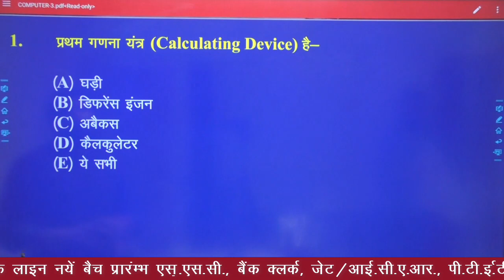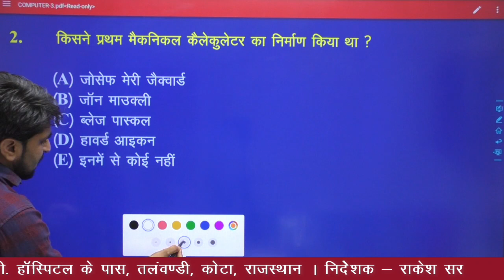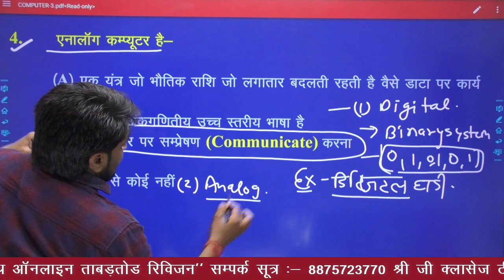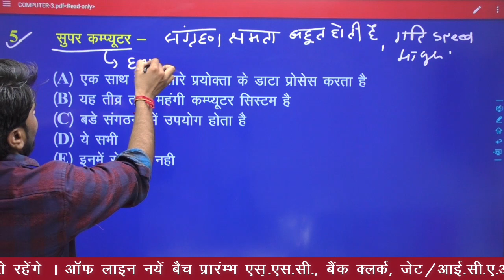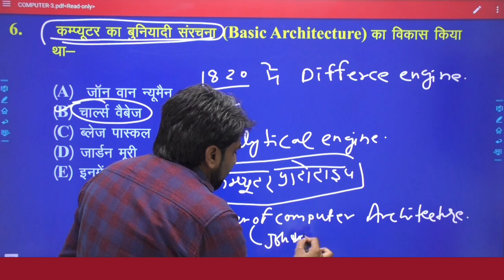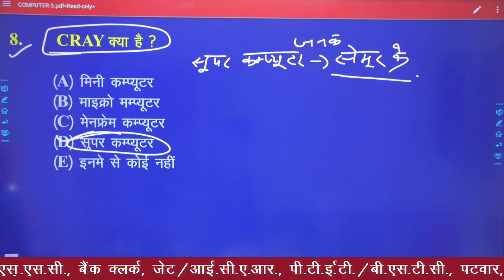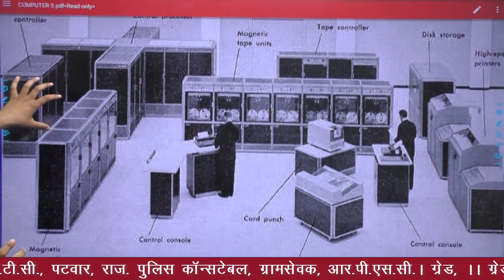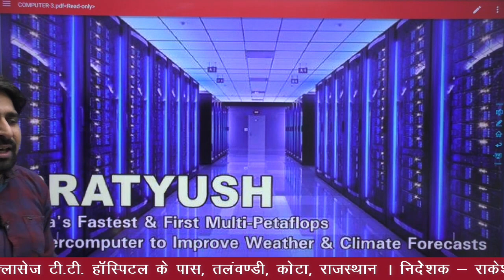Computer || PART - 3 || By VIKASH Sir || UPSC, RAS, SSC, PATWAR, RAILWAY, BANK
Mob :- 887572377